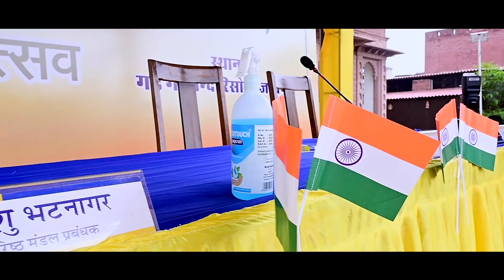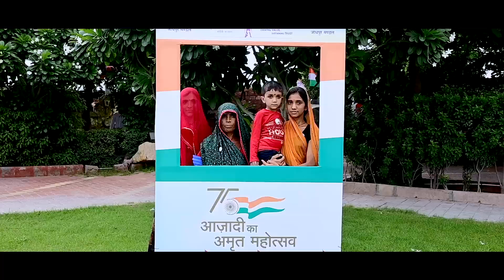LIC OF INDIA I 15 Aug 2022 I Basant Studio